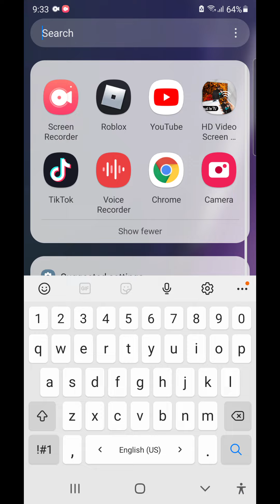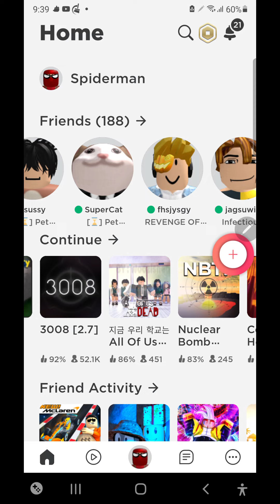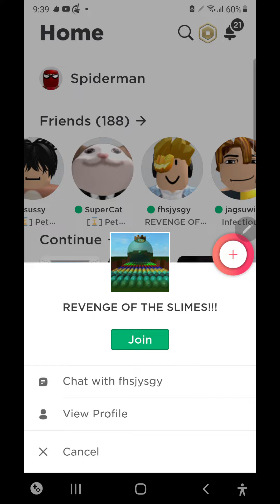Pet sim x roblox Part 1